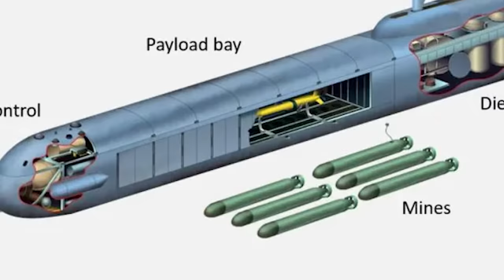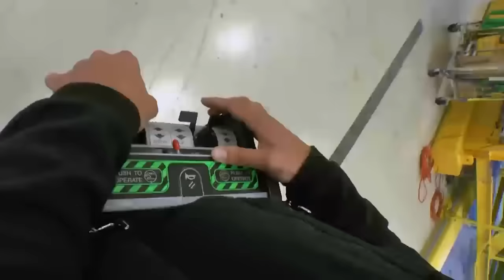The Insanely Large Apocalyptic Drone of the Seas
Amidst the ever-evolving landscape of maritime warfare, one unmanned underwater vehicle stands apart: the Orca, the world’s first Extra Large Unmanned Underwater Vehicle.

Silent and unstoppable, this state-of-the-art sea drone glides effortlessly through the water, driven by an advanced diesel-electric propulsion system. The vehicle possesses the unrivaled ability to embark on autonomous missions that span months, forever altering the course of naval operations.

As the culmination of years of innovation, research, and strategic vision, forging a formidable weapon that surpasses all that came before, the Orca's true power lies in its astonishing versatility.

By stealthily deploying mines, the Orca can create strategic choke points, disrupt enemy movements and alter the course of battle. The drone can also Infiltrate hostile territory, gathering vital intelligence with unmatched stealth and cutting-edge sensors, providing the upper hand to its commanders.

The Orca can even become a devastating force, as its payload bay, equipped with vertical launch systems, can allow it to unleash a relentless barrage of missiles upon surface and land targets.

As the dawn of a new era in undersea combat emerges, the United States Navy's Orca XLUUV stands at the forefront, poised to revolutionize the very fabric of maritime superiority.